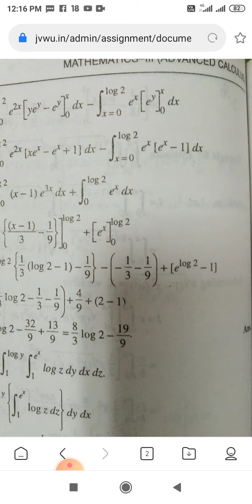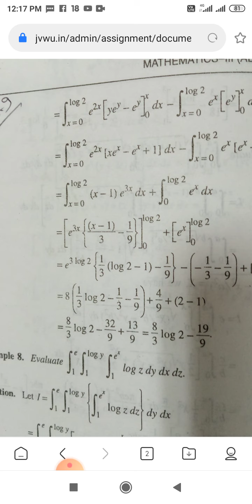B Sc Bed pcm 5th sem Multivariate calculus.triple int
Dr Brijraj